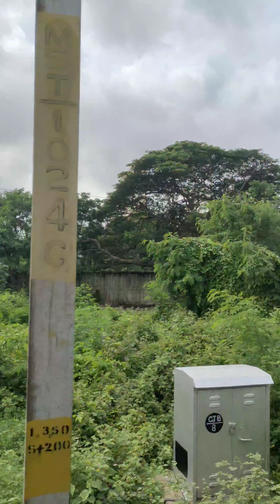common man life line| chennai sub urban train travel 👍travelvlog